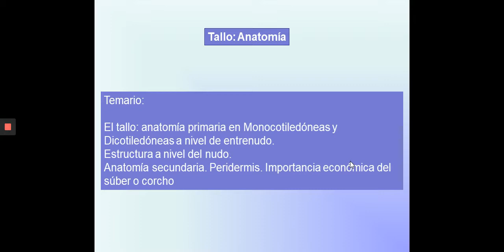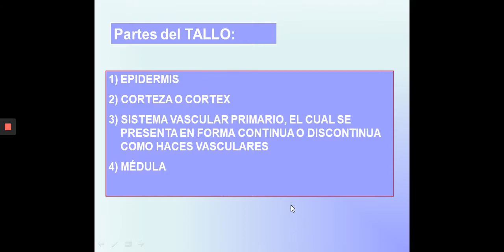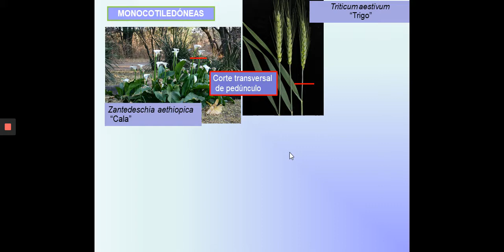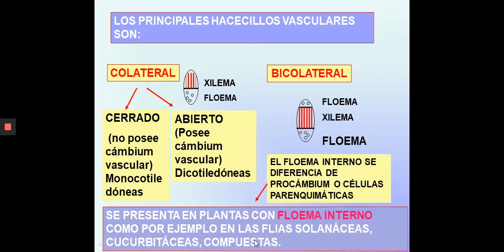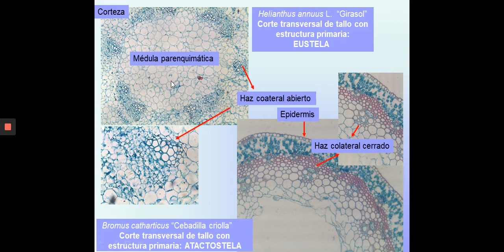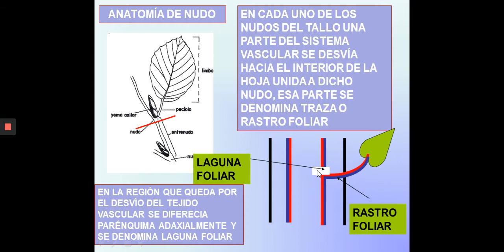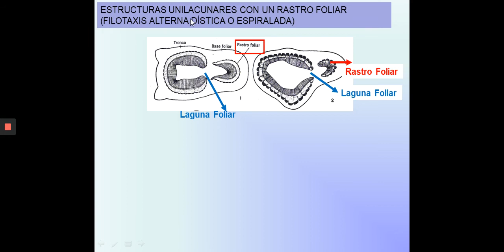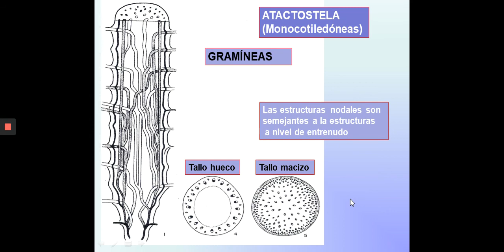Téorico 20 Tallo P1